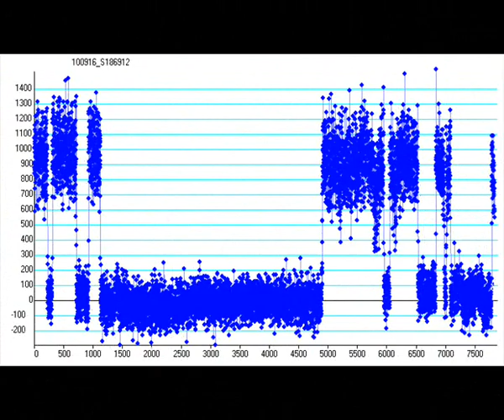100916_S186912.wmv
Lunar grazing occultation of SAO 186912, observed from Jamberoo, N.S.W., Australia. This is from the most northern successful station.